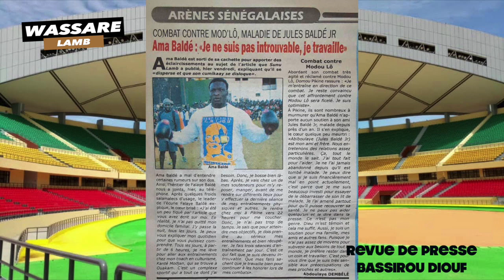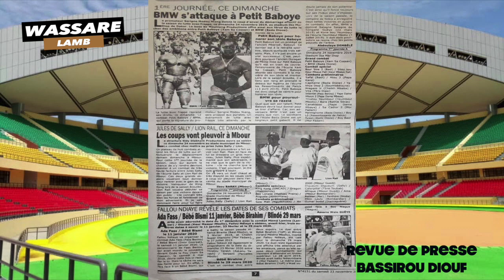Démarché pour croiser Boy Niang 2 Balla Gaye 2 réclame 150 millions | Revue de presse Wassare Lamb